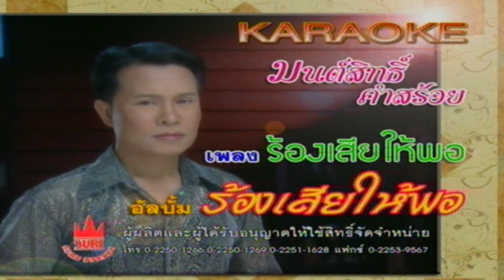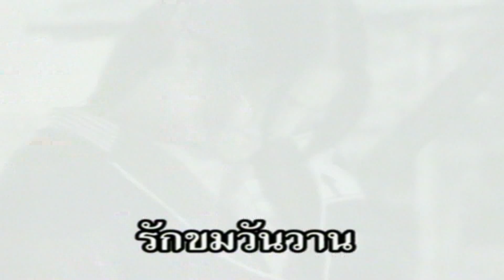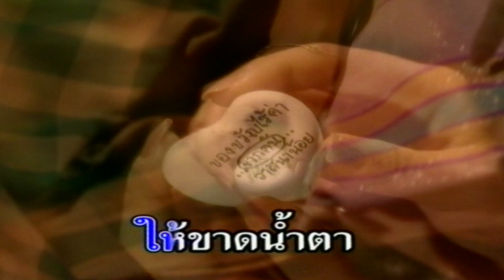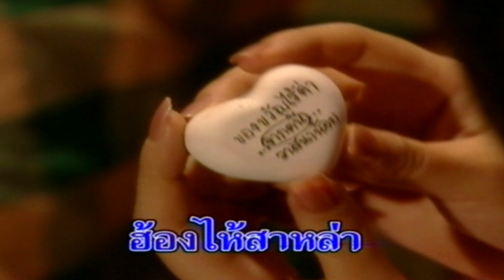ร้องเสียให้พอ-มนต์สิทธิ์ คำสร้อย[ OFFICIAL MV Lyrics ]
เพลง : ร้องเสียให้พอ
คำร้อง/ทำนอง :
เรียบเรียงดนตรี :